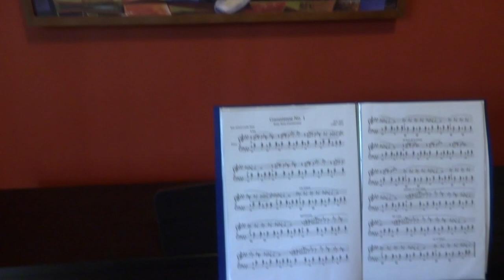Queen's Gambit/ Netflix Original Soundtrack + FREE SHEET MUSIC (Piano Cover MariLida)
Check out my Piano Cover for the Soundtrack of the Netflix Original Series "The Queen's Gambit". Welcome to my new Youtube Channel!